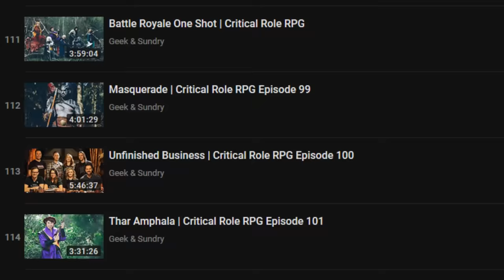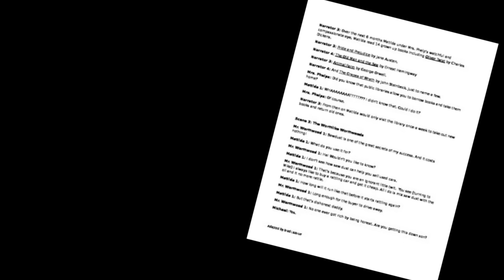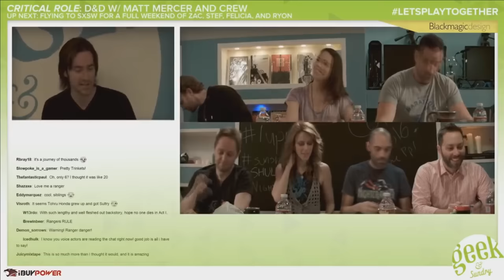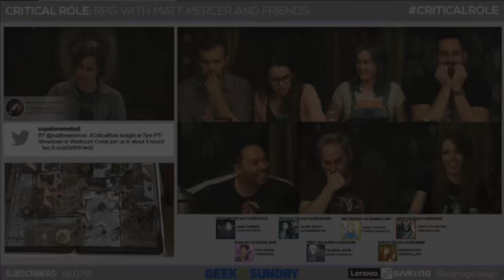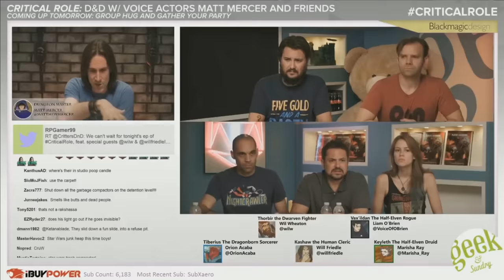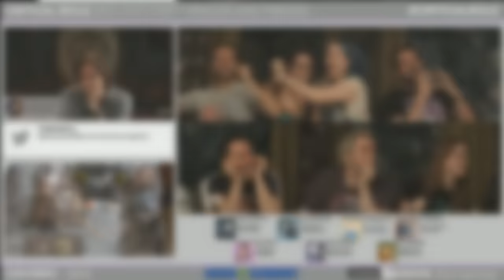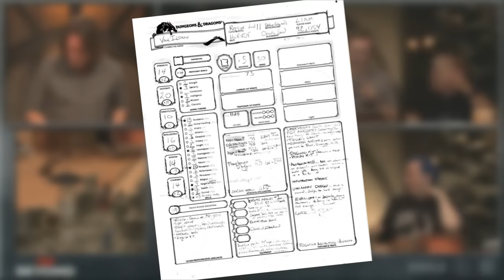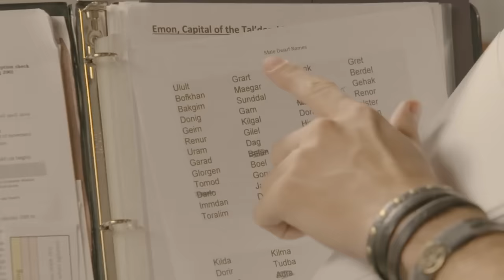Matthew Mercer: Lessons in being a Good Dungeon Master